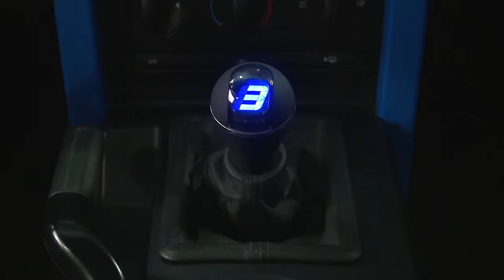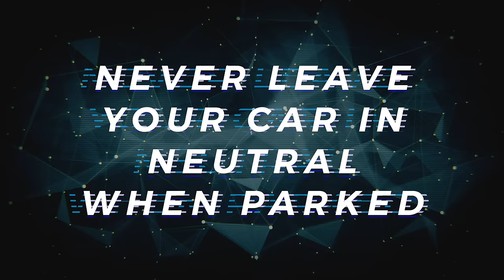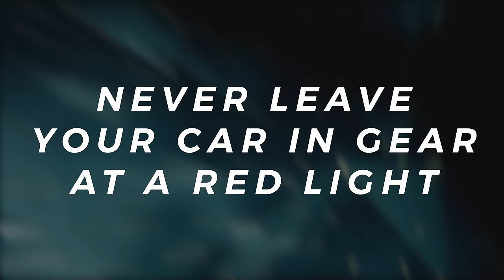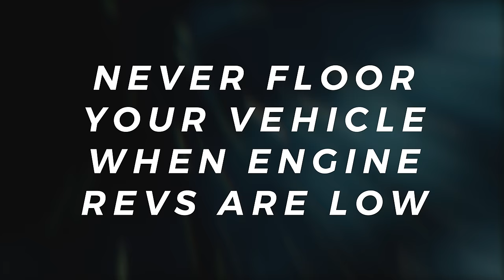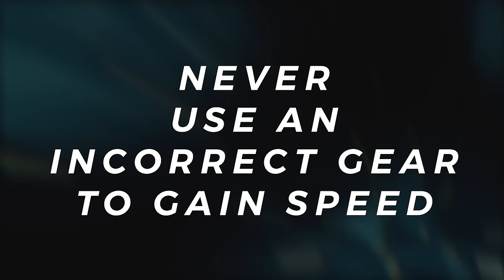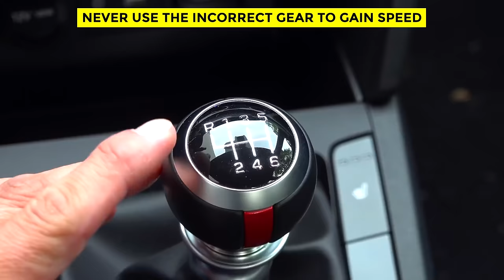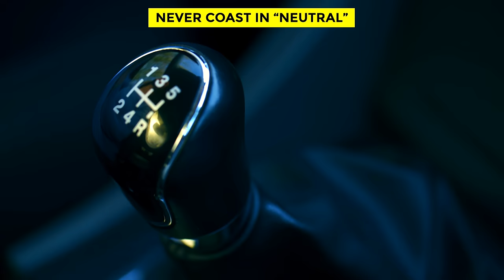7 Things You Should NEVER Do In a Manual Transmission Car!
This video is about 7 Things You Should NEVER Do In a Manual Transmission Car!